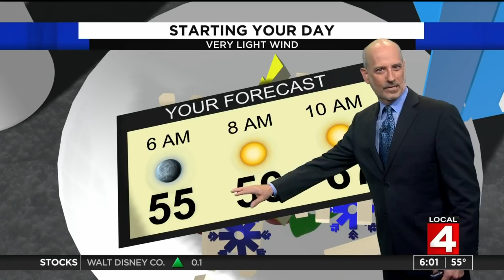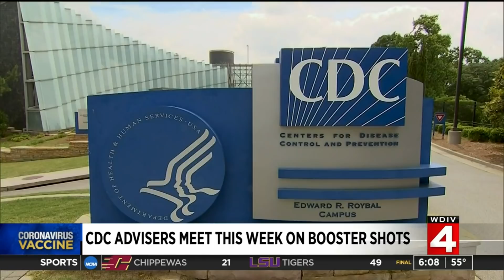Local 4 News Today -- Sept. 19, 2021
Sunday, Sept. 19, 2021 newscast